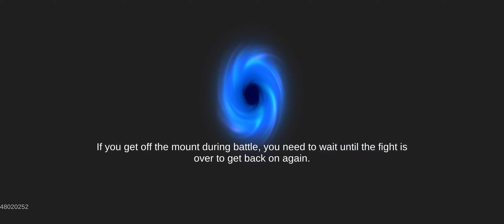I beat Soul Knight Rush To Purity Badass without weapons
shit took me like 3 hours